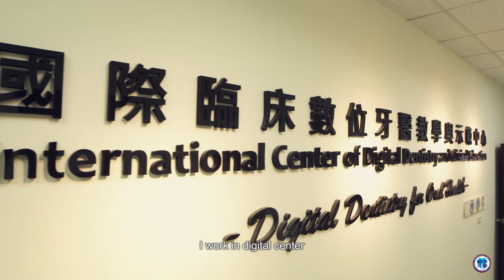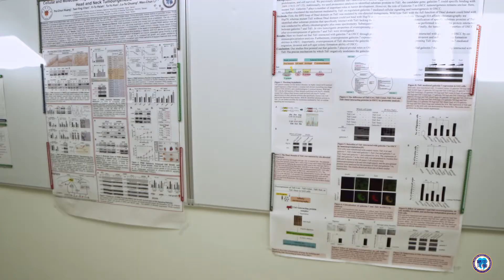Introduction of School of Dentistry | NYMU 國立陽明大學牙醫學院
During the past years, teaching emphasis has been put on both basic sciences as well as clinical trainings. More than 800 dentists graduated from the School. Most of them are in Clinical practice to take care of people's oral health. Some of our alumni take on further postgraduate study and acquire PhD degrees from eminent universities around the world. They have earned a reputation not only for their outstanding records in all sorts of national examinations, but also for their heartfelt actions and conscientious practice in taking care of their patients.